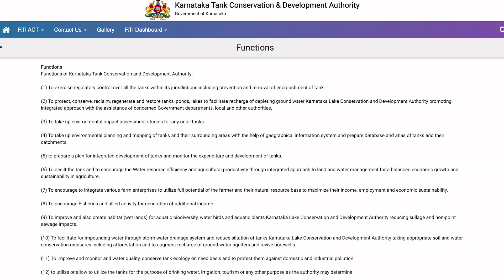Can water hyacinth save a lake?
Tushar Chandra is raising funds to create a water hyacinth harvesting system at Hennagara Lake. This plant, known as the "terror of Bengal", is an invasive species that is typically very difficult to deal with. At the same time however the plant also absorbs heavy metals, pollutants and excess nutrients from water, effectively cleaning the lake it infests. If it is harvested properly Tushar says it can create many useful products while also improving the water quality in the lake.

There's many other issues at the Hennagara Lake and it seems like they can use all the help available.